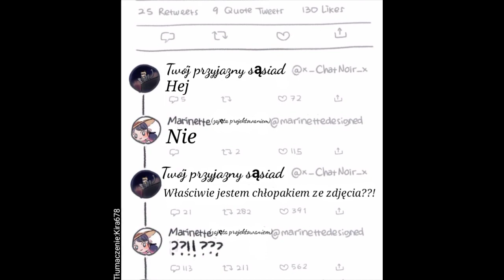🐾 Miraculous 🐞~|Mix Komiksów🐱|•292-Próbowałem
Muzyka:
T&Sugah-TumDaDaDum
Chenda-For You
Patrick Reza-Choices

Artists:
Art The F Up Instagram

Obrazki między komiksami:
EMari 13 Instagram

Nie jestem twórcą komiksów,ani muzyki
oryginalni twórcy powyżej,ja tylko tłumaczę.

Snapchat jeśli chcesz pogadać^^:
Kira678200

Kira678200

⭐Uwagi:⭐
Ten film jest zmontowany i przetłumaczony mojego autorstwa i nie wyrażam zgody na kopiowanie,przywłaszczanie i edytowanie na swój własny sposób filmu(w razie możliwości można zapytać się o zgodę na dany fragment materiału)każdy znaleziony film użyty bez wyrażenia zgody będzie zgłaszany i usuwany!Usuwam filmy,wręcz będące kopia oryginału i tłumaczenia.Jeżeli znajdziesz kanał z moim tłumaczeniem,proszę skontaktuj się ze mną.